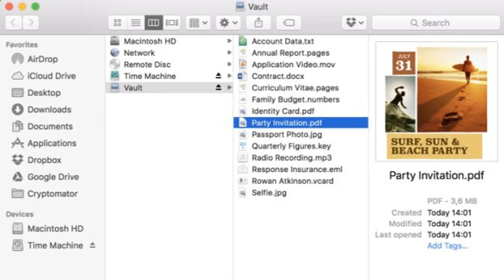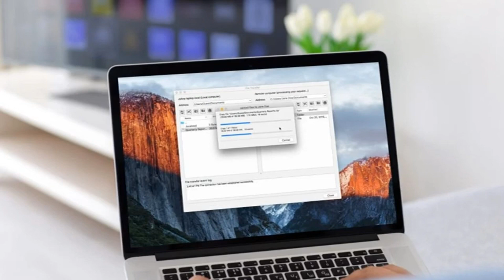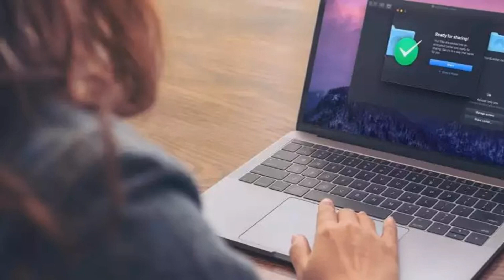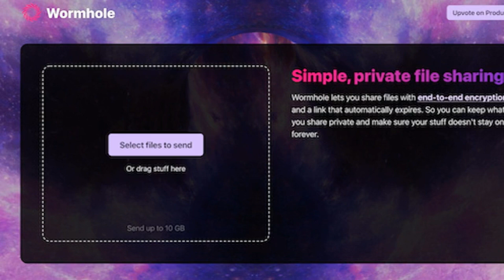Condividere file online in modo sicuro: guida essenziale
Scopri le migliori pratiche e strumenti per condividere file online in modo sicuro con questa guida dettagliata. Esplora le tecniche per proteggere i tuoi dati durante il trasferimento attraverso l'uso di servizi di cloud storage sicuri, crittografia end-to-end e password robuste. Questo video ti fornirà consigli pratici su come selezionare piattaforme di condivisione sicure e configurare correttamente le impostazioni di privacy per garantire la sicurezza dei tuoi file. Perfetto per professionisti, studenti e chiunque desideri condividere informazioni sensibili online mantenendo la riservatezza e la sicurezza dei propri dati.